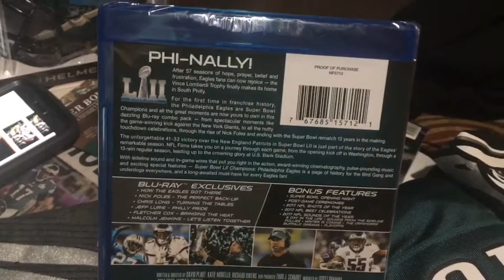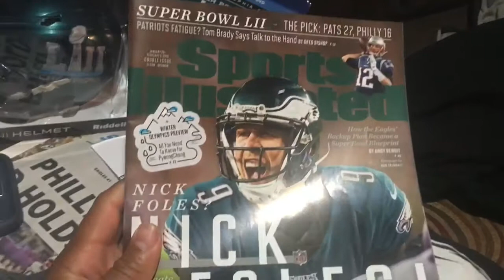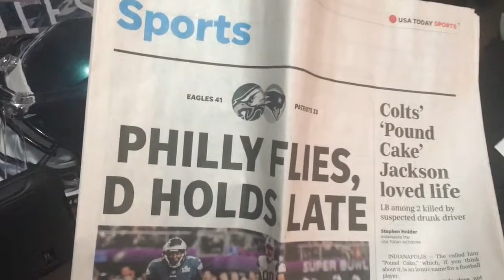Super Bowl LII Champions Philadelphia Eagles Collection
Fly Eagles Fly